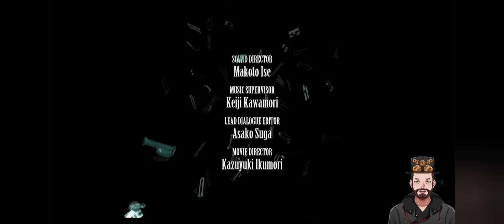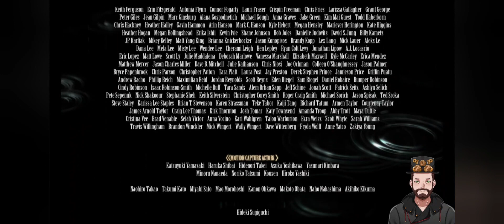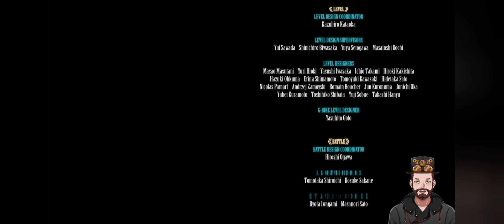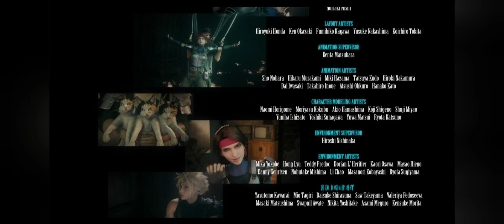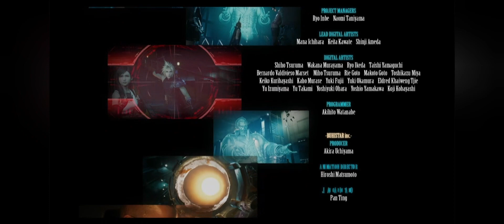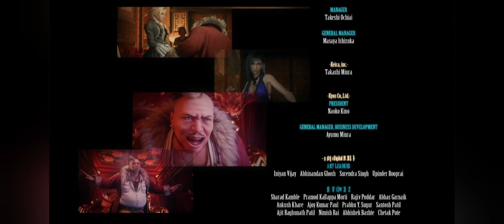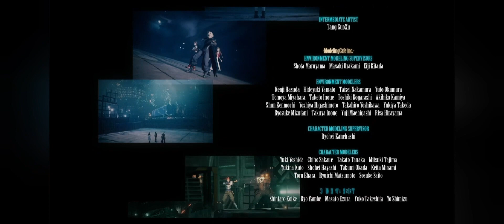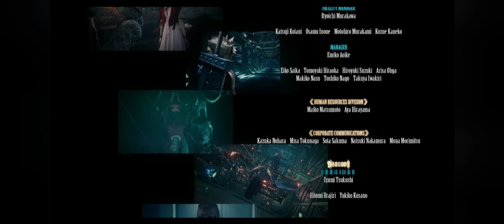Let's Play Final Fantasy 7 Remake Part ENDING!